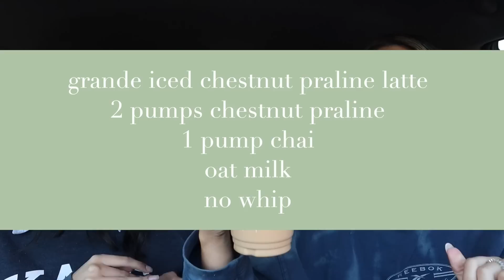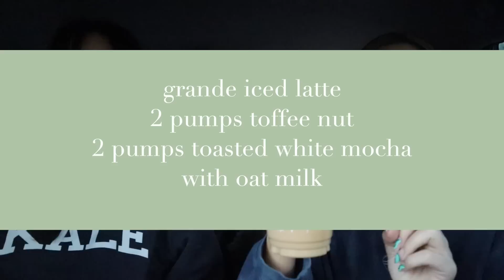Trying My Subscribers FAVORITE Starbucks Holiday Drinks 2020!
Hi my loves!!! In today’s video bella and i are trying your favorite Starbucks holiday drinks & treats! I hope you enjoy watching!!! x

DRINKS MENTIONED
(coming soon)

CHECK OUT THE MATCHA COLLECTION
PREORDERS END 11/17 @ 9 AM PST

MUSIC USED